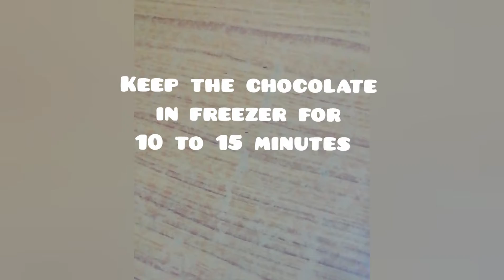easy and simple homemade white jam chocolate bar only 2 ingredients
ingredients:
•white compound
•jam

Musician: @iksonmusic